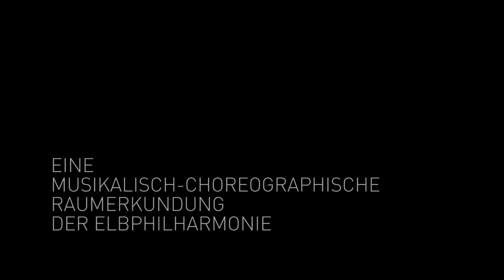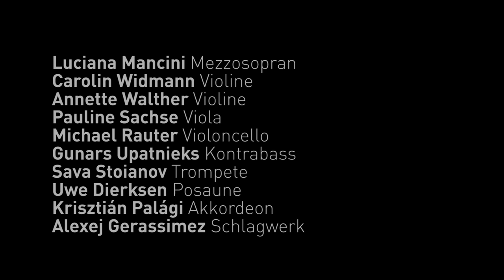Elbphilharmonie | Sasha Waltz & Guests »Figure Humaine« Trailer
Wenige Tage vor der offiziellen Eröffnung der Elbphilharmonie laden Sasha Waltz und ihre gefeierte Tanzcompagnie zu einer choreografischen und musikalischen Raumerkundung der Foyers des neuen Konzerthauses.

Das musikalische Herzstück bildet das Chorwerk »Figure humaine« (Menschliches Antlitz) von Francis Poulenc aus dem Jahr 1943. Die vielstimmige Kantate, die auf einem Gedicht von Paul Éluard beruht, durchdringt menschliche Tragödien von Hass und Gewalt und mündet in einer Ode an die Freiheit. Ergänzt wird das musikalische Programm um Werke von Hildegard von Bingen, Béla Bartók, György Ligeti, Cathy Milliken, Dmitri Schostakowitsch, Pēteris Vasks, Eugène Ysaÿe und vielen anderen Komponisten.

Aus Berlin bringt Sasha Waltz eine große Gruppe Tänzerinnen und Tänzer ihrer Compagnie und das Vocalconsort Berlin mit. Mit ihrer Einweihung der Elbphilharmonie-Foyers knüpft sie an ihre »Dialoge«-Reihe an – Projekte an der Schnittstelle zwischen Tanz, Musik und Architektur, die sie in den vergangenen Jahren u.a. ins Neue Museum Berlin und das MAXXI in Rom, aber auch in einen verfallenen Palast in Kalkutta oder den Palazzo Querini Stampalia in Venedig führten.